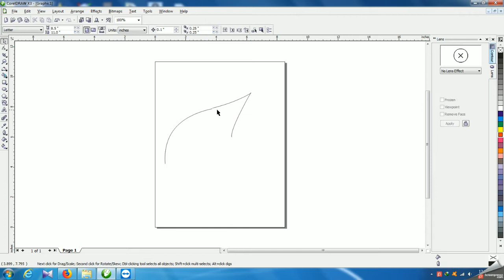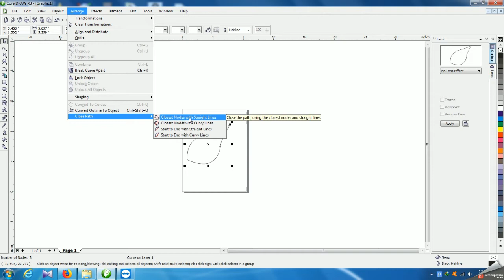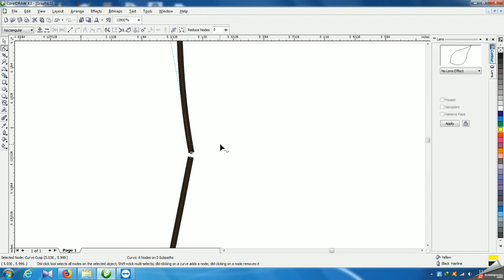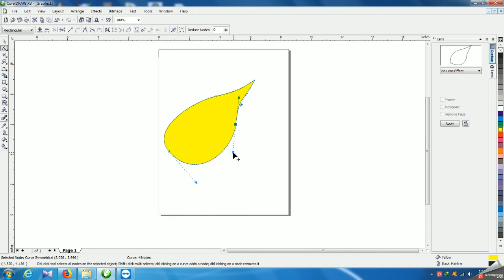COREL DRAW NODES JOINT TUTORIAL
In this video I am going to  show you how to joints nodes in CorelDraw 13